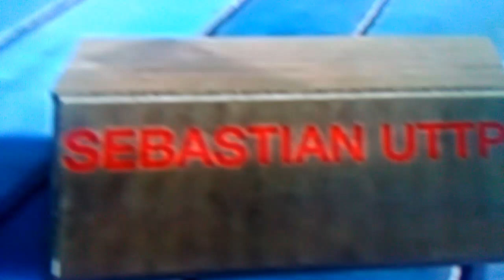I HATE SEBASTIAN OPAZO UTTP!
No Credit To Sebastian Opeza UTTP